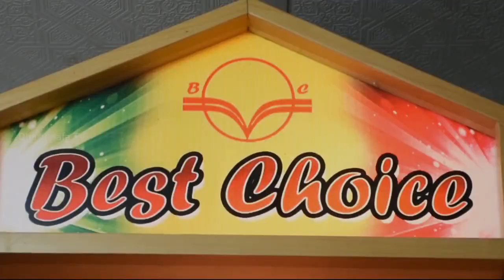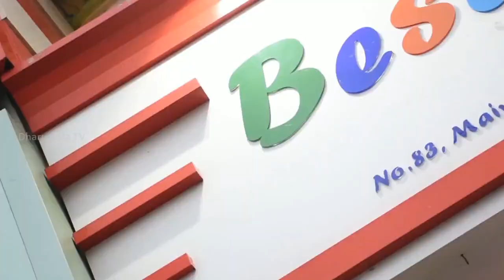கட்சி மாற்றம் ஏன்? அதிதி: AM. மஹ்ரூப்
கட்சி மாற்றம் ஏன்?
அதிதி: AM. மஹ்ரூப் (நாவிதன்வெளி பிரேதேசத்தின் SLMC யின் மத்திய குழு முன்னால் தலைவர்)
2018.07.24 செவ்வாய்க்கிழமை